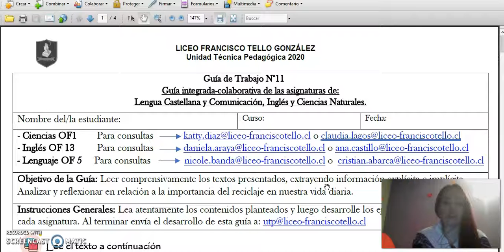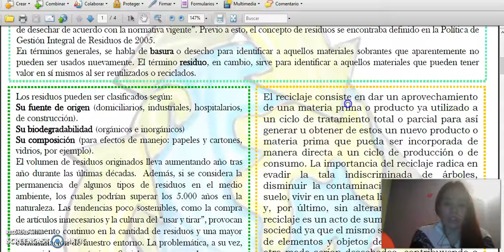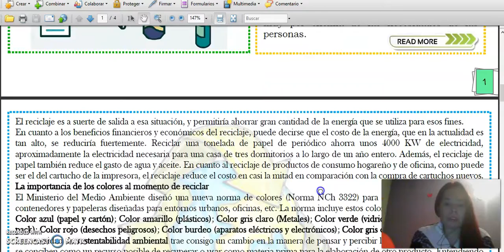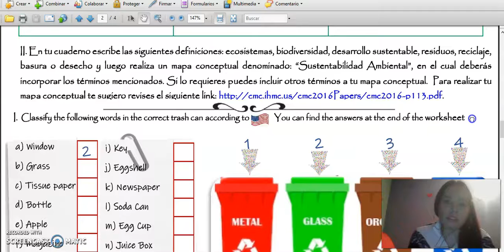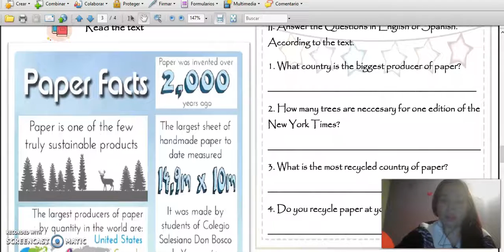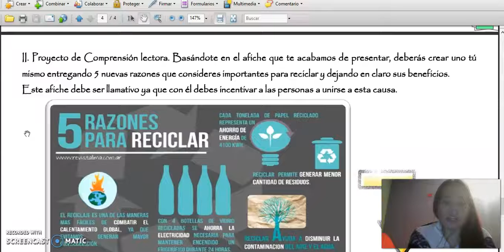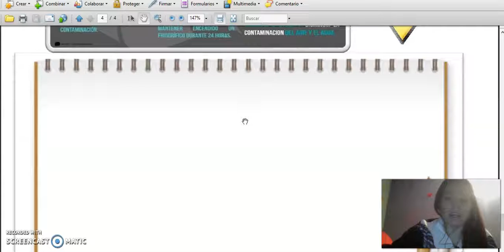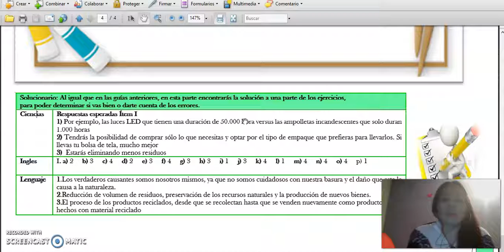Lengua Castellana y Comunicación - Inglés - Ciencias Naturales guía n° 11 - 1° Ciclo